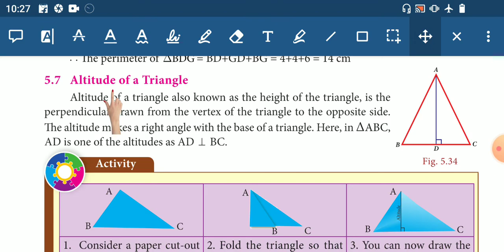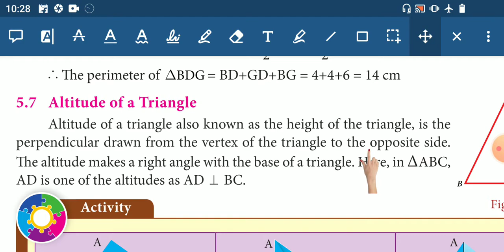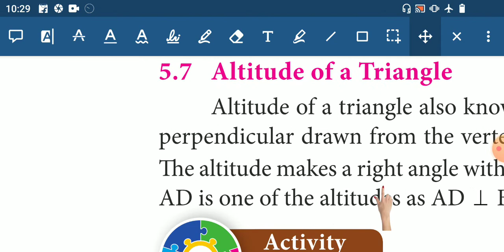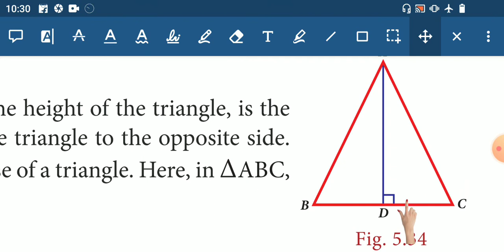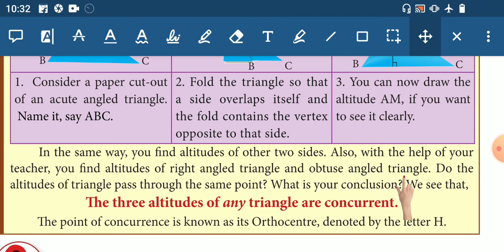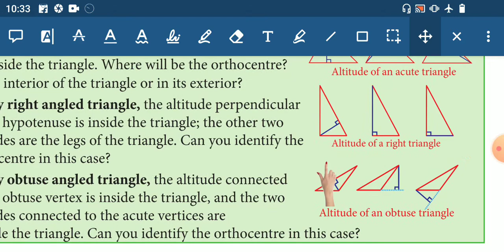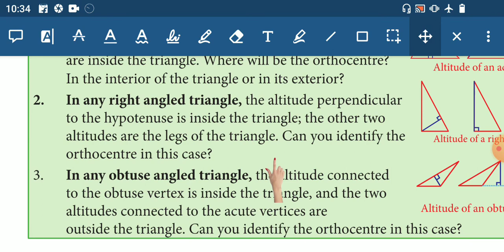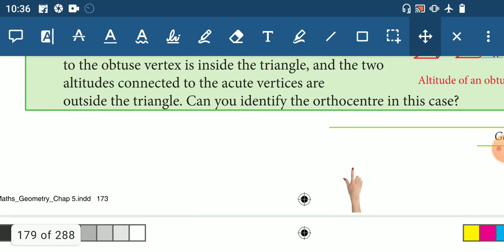Altitude/Define Orthocentre/chapter-5/ 8 th STD Maths in Tamil/ tn Samacheer class 8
Hello viewers,
       This is a video with simple explanation regarding altitude and Otrhocentre